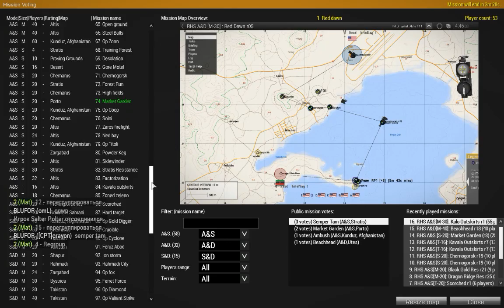TacBF in Arma 3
Arma 3 with MOD TacBF.